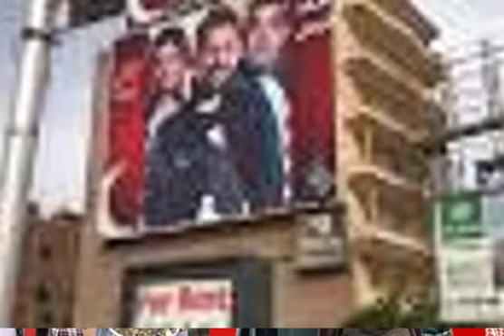مسلسلات رمضان هتبتدى من بكره على mbc مصروهذا مواعيد عرضها.MBCMASR